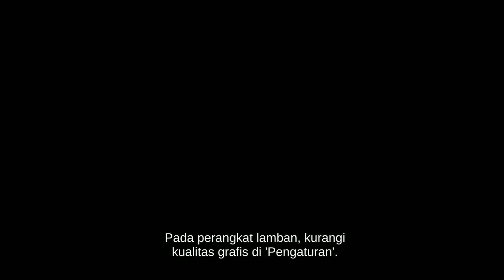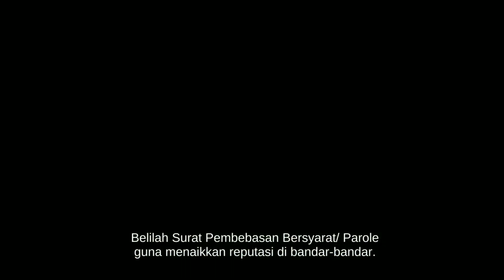Tenggelamkan kapal perompak❗PART 6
Ini merupakan kelanjutan dari game atau permainan sebelumnya tenggelamkan kapal perompak part 5